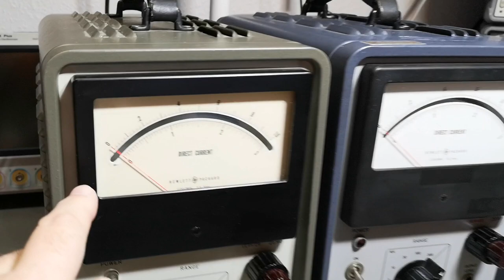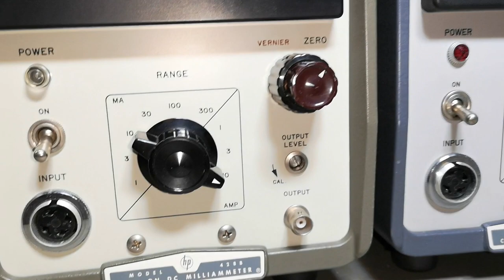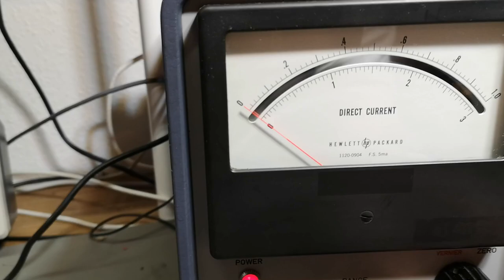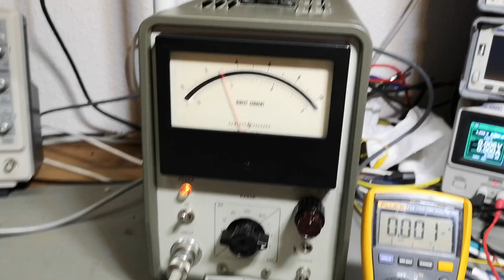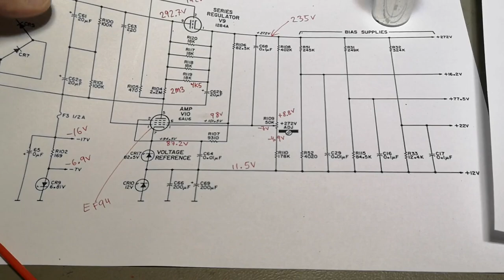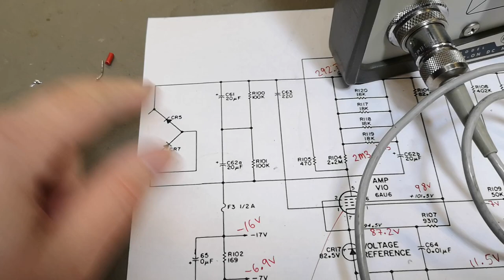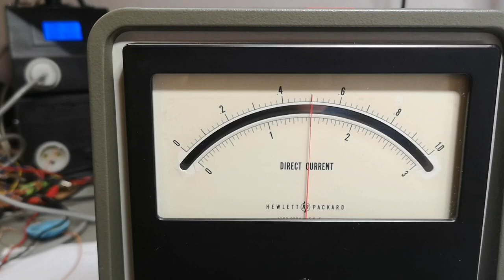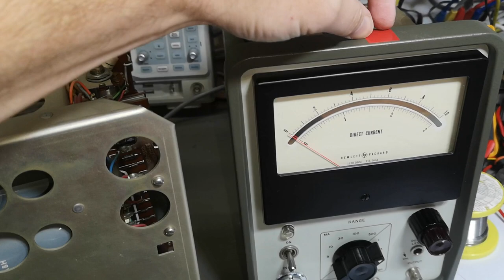HP 428B Clip On DC Milliammeter test repair teardown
i was lucky to score two of them.. but no probes.. then search and negotiate, ha ha.. now i got the needed probes, what a lucky week. lets play .. one did not work, did of course repair it.

I use auto generated subs, I go thru them my self, but i am far from perfect at finding all errors, so if you find errors worth fixing, please comment (or PM) with the TIME in the video you saw the error, i will be happy to fix it. This also apply to the Danish version.